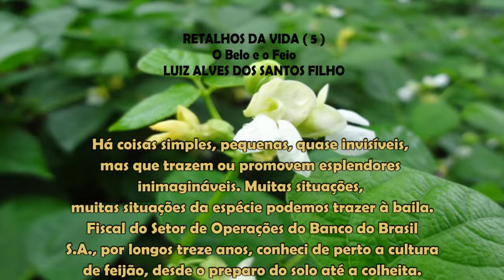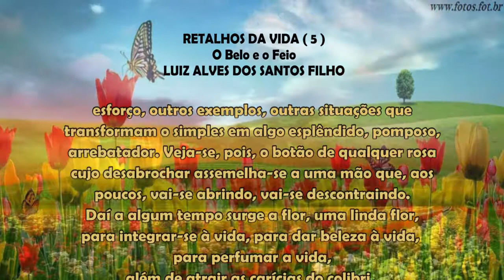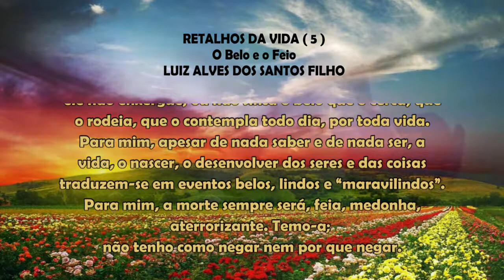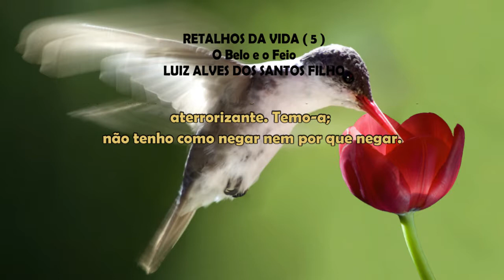LUIZ ALVES 1020 - RETALHOS DA VIDA ( 5 )